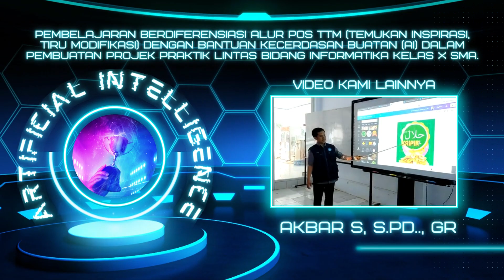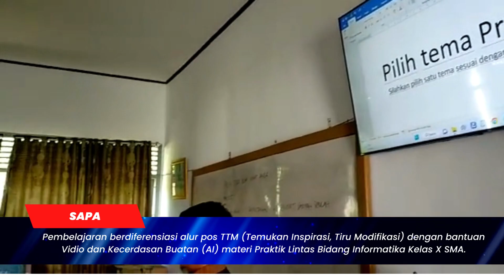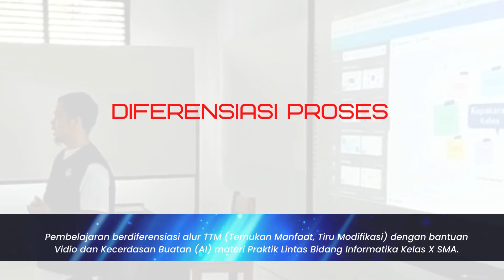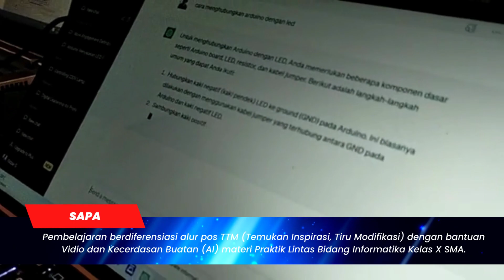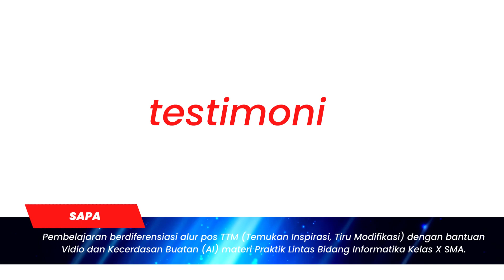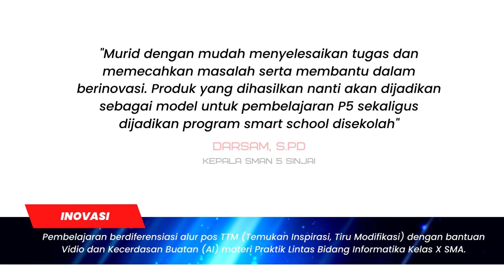Video_Akbar S_SMAN 5 Sinjai_Sinjai